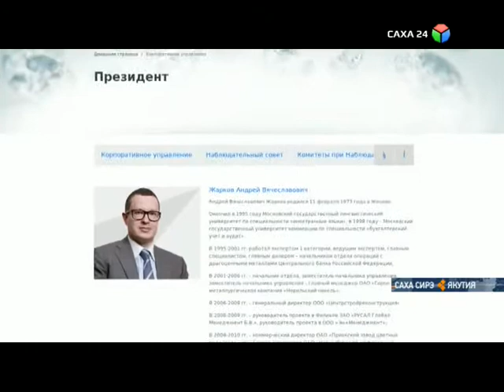Андрей Жарков будет держаться программы развития "Алроса" до 2023г.